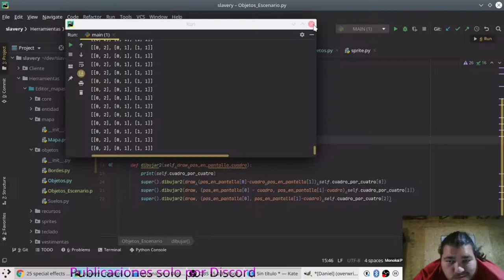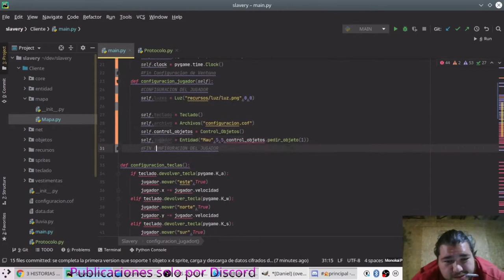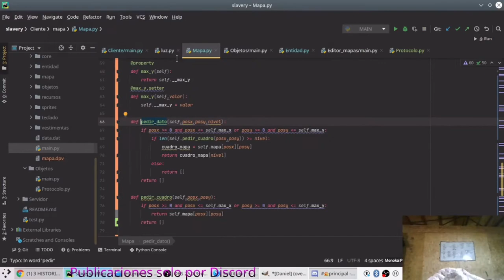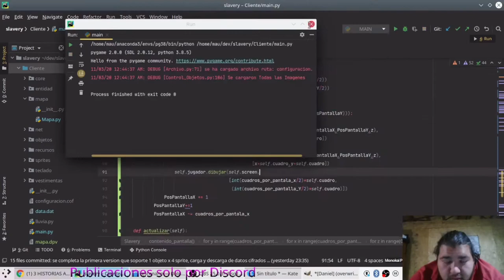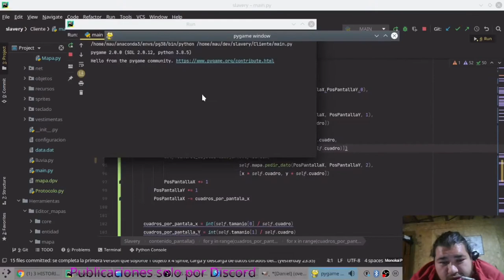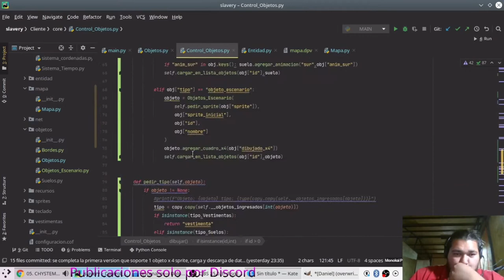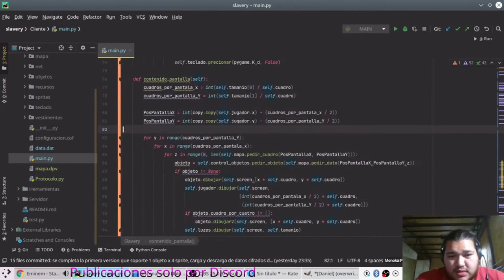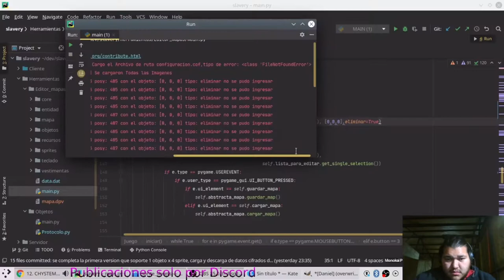DevLog - Creando un Tibia con Python y PyGame parte 5